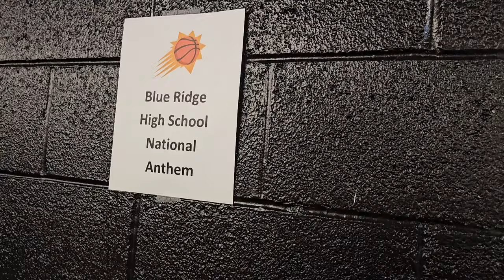Blue Ridge High School Harmonies Sings The National Anthem at The Phoenix Suns Game